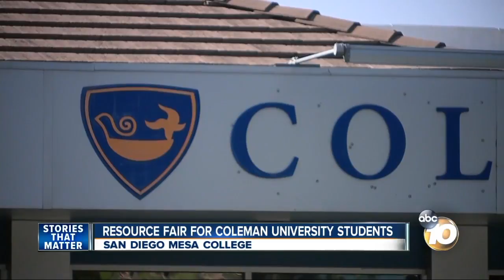10 News Latest Headlines | August 16, 7am